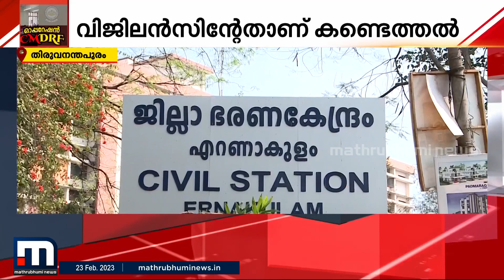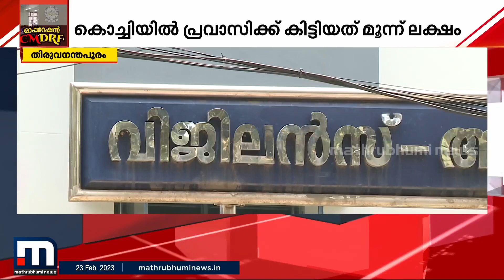ദുരിതാശ്വാസ ഫണ്ട് തട്ടിപ്പ് സംഘടിതം; പിന്നില്‍ വന്‍സംഘമെന്ന് വിജിലന്‍സ്‌ | Operation CMDRF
മുഖ്യമന്ത്രിയുടെ ദുരിതാശ്വാസ ഫണ്ട് തട്ടിപ്പ്സംഘടിതമെന്ന് വിജിലന്‍സ് കണ്ടെത്തല്‍

Happy viewing!